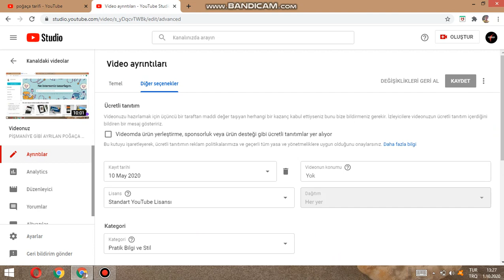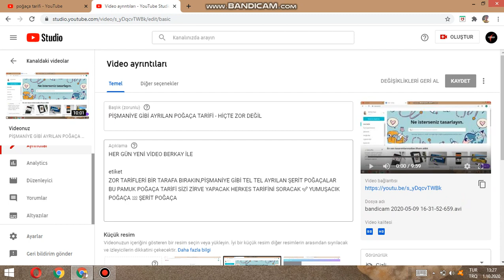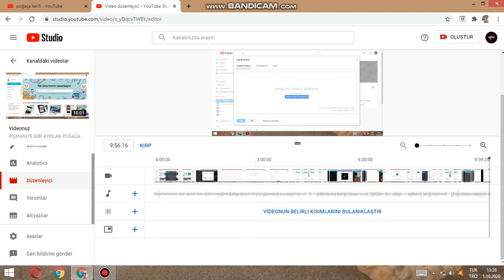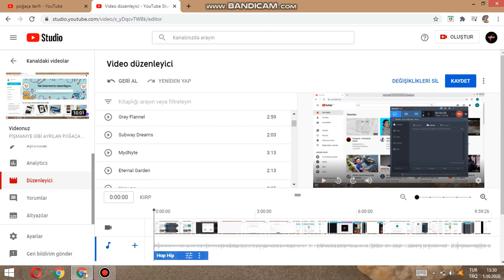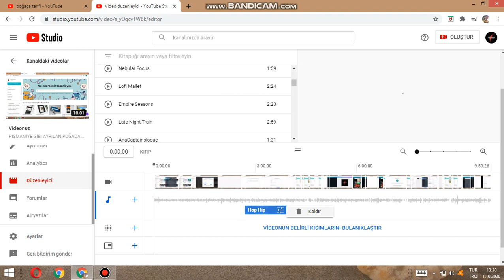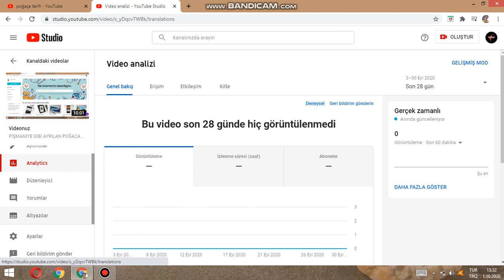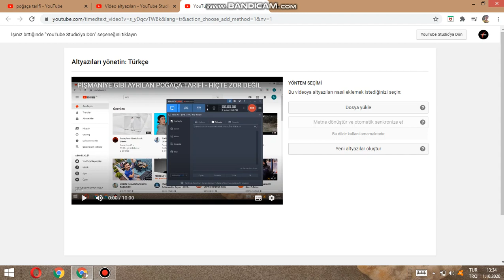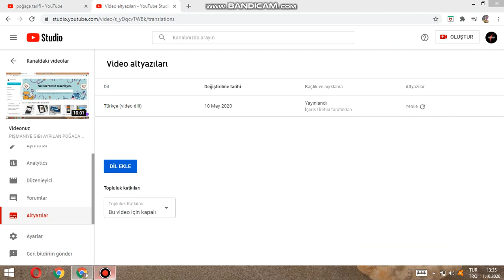2020 DE YOUTUBER OLUCAM! #6 (PROGRAMSIZ VİDEO KIRPMA,TELİFSİZ MÜZİK KOYMA,ALTYAZI EKLE VS)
Arkadaşlar merhaba serimizin 6.bölümüne hoş geldiniz bugün sizlere 2020 de nasıl youtuber olunabilir yani nasıl video düzenlenir? ve bazı video ayarlarını,video kırpma ve telifsiz müzik koyma altyazı eklemeyi gösterdim serimize katılarak youtuber olabilirsiniz.

DESTEKLERİNİZİ BEKLİYORUM.

ARKADAŞLAR SERİMİZE SİZLERDE KATILARAK SİZDE YOUTUBER OLMAK İSTEMEZ MİSİNİZ?

BEKLEMEK YOK KAVUŞMAK VAR HAYALİNİZE 1 ADIM ATIN.

Etiketler;
izlenme arttırma
#2020 de youtuber olmak
youtuber nasıl olunur?
youtuber olmak için ne yapmalıyız?
youtubede para var mı?
youtuberlar ne kadar kazanıyor?
youtube ile nasıl para kazanılır?

2020 youtuber
2020 youtubers
2020 youtuber deathrun
2020 youtuber 排行
2020 youtuber 相机
2020 youtuber 相機
2020 youtube monetization rules
2020 youtube music
2020 youtube movies
2020 youtube mp3
2020 youtube mp3 converter
2020 youtube monetization
2020 richest youtuber
proximo youtuber de sucesso 2020